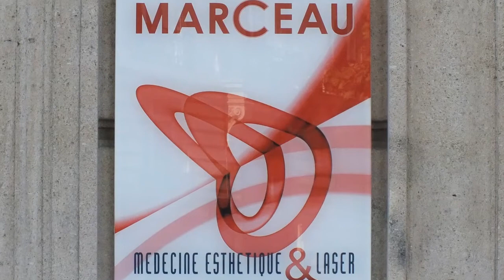La Medecine Esthetique A Paris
Référence absolue en Epilation Laser et Medecine Esthetique.
Le Centre Marceau est idéalement situé entre la Seine et l'Arc de Triomphe. L'examen médical préalable à toute séance permet de faire un diagnostic adapté au moment.